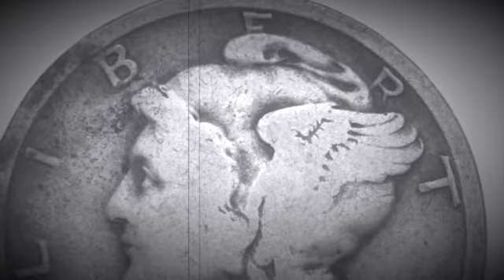1920 MERCURY DIME (90% SILVER) SILENT FILM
After this video is over, check out this cool coin from the Philippines 🇵🇭 and please drop a like on that video!!